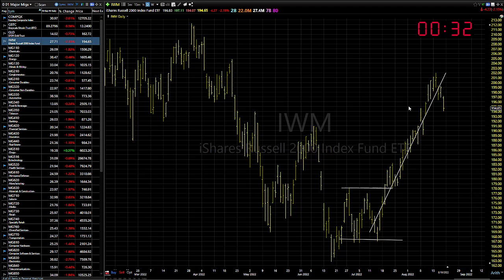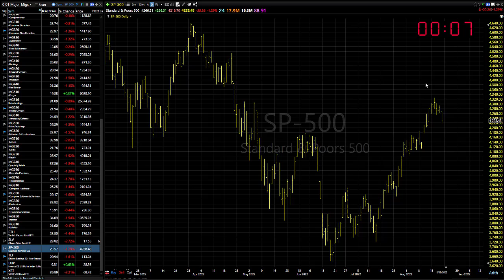08/22/22 Dave Landry's Market In A Minute-Waiting For Entries Is Key